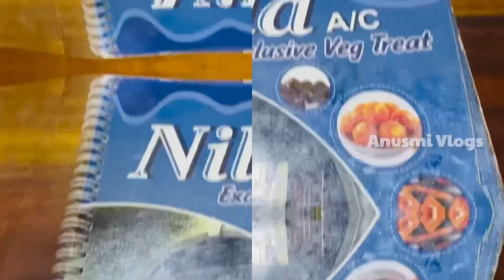Nila Restaurant|Exclusive Veg Treat| நிலா வெயிற்ரேரியன் றெஸ்ரோரண்ட்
Nila Restaurant|Exclusive Veg Treat| நிலா வெயிற்ரவில் றெஸ்ரோரண்ட்